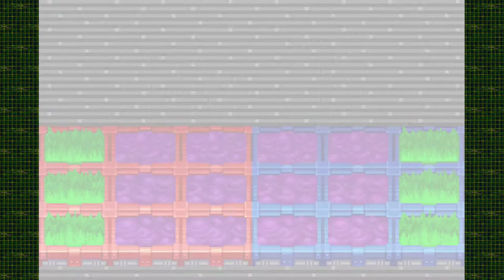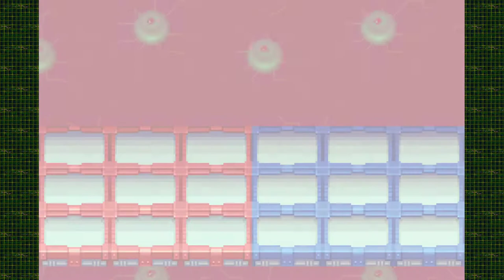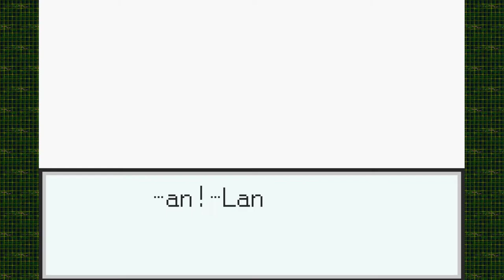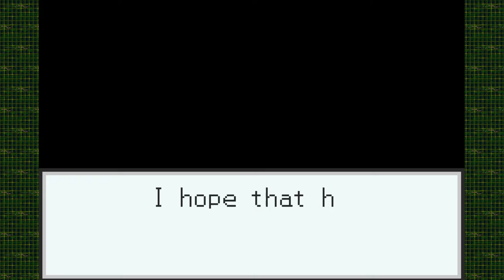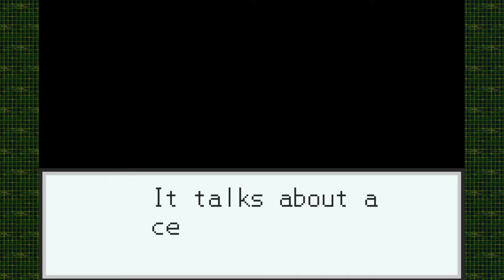Mega Man Battle Network 3 #8 [Xelrog/Jack]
Xelrog and Jack stream Mega Man Battle Network 3 Blue Version for the Game Boy Advance live on Twitch. After a whole lot of wandering, some abuse of game mechanics, and the usual Battle Network endgame plot collapse, we finally make it to the end. I can't believe MegaMan is ing dead.